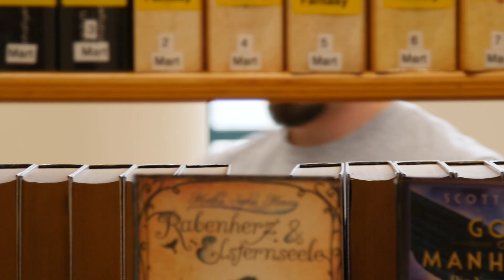Sparkasse Krefeld Imagefilm